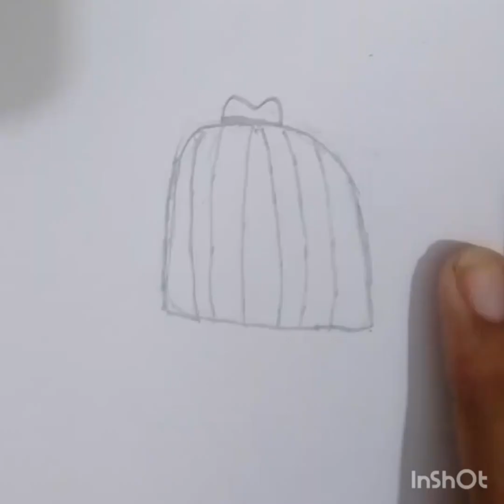How to draw a girl with teadybear